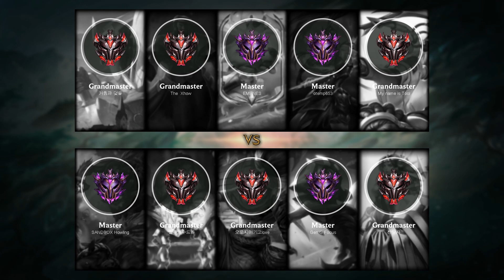Maokai Top vs Wukong - KR Master Patch 10.11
Maokai Top played by SANDBOX Howling, KRMaster 238 LP

- Runes: 00:15 (Grasp of the Undying)
- Damage dealt: 27:54
- Ability: 27:59
- Build: 28:04
- Skin: Classic Maokai